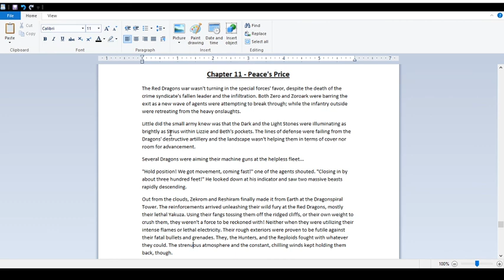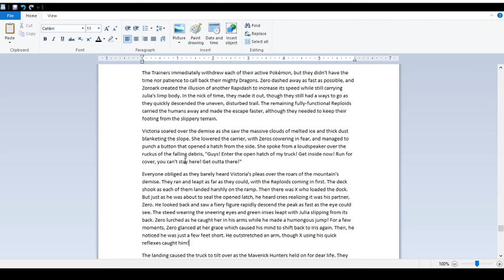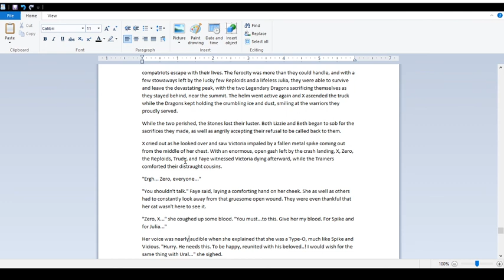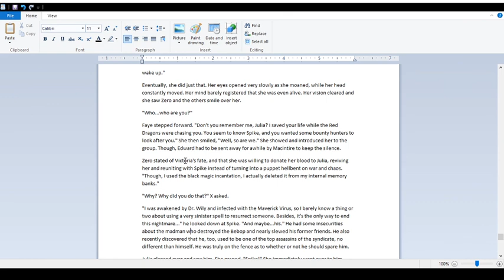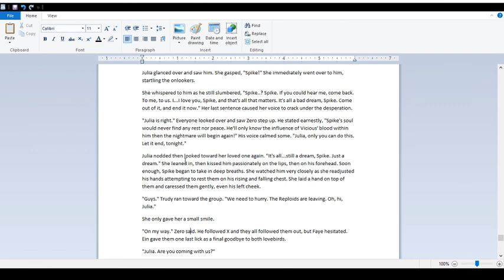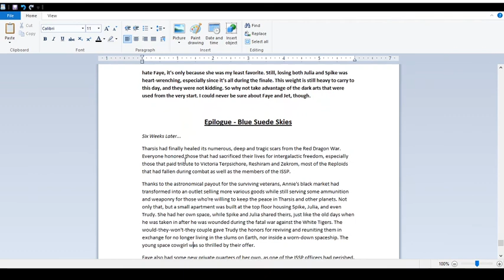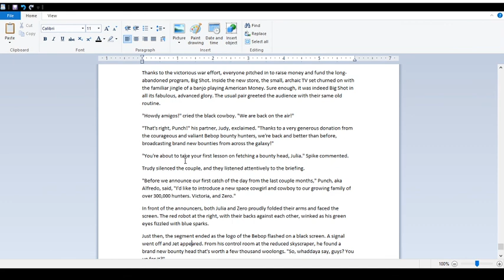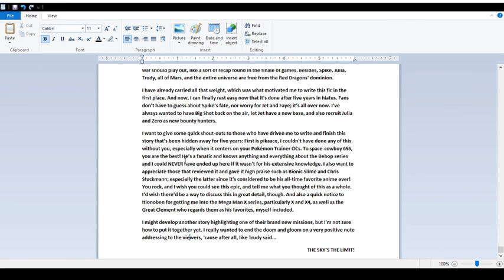Recessional of the Red Dragons (Finale)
Welcome to the epic finale of the post-epilogue fic!

Many lives are literally at stake, and with the special forces at the Red Dragons' mercy, will there be any hope for victory? Will Spike and Julia's lives be spared? Will the universe finally embrace peace? Of course, there were some prices to be paid, as well.